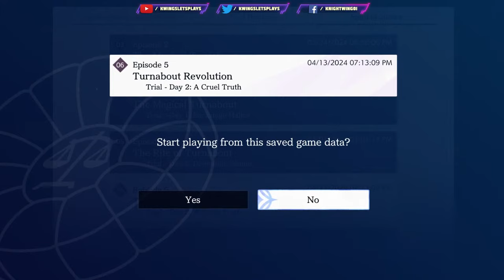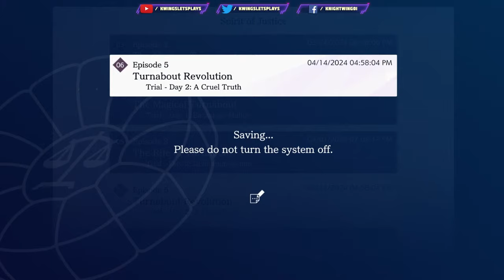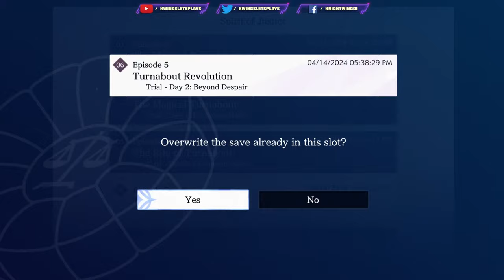Apollo Justice: Ace Attorney Trilogy Walkthrough Part 61 Turnabout Revolution Cruel Truth (PS5)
Apollo Justice: Ace Attorney Trilogy Walkthrough Part 61 Turnabout Revolution The FINAL Case in Spirit of Justice Playstation 5. First released in 2001, the Ace Attorney series gave birth to the Courtroom Battle genre of text adventure games. Phoenix Wright passes the torch on to Apollo Justice in this collection of 3 games, which traces Apollo's growth as a lawyer as he navigates the Dark Age of the Law. Beautiful HD graphics and special bonuses galore makes this the definitive version to play!

0:00 intro
3:00 Lawyer theory dumb
15:30 She Channeled someone
24:25 present bloodstain
31:00 Second murder victim
38:20 Gun Shot wounds
44:00 Maya explains
49:00 What happened
56:00 You have no Proof
1:02:00 Prove she was in tomb
1:08:00 Arma killed Minster
1:14:20 Push to continue
1:19:00 Bracelet Power
1:23:00 Burn Mark
1:28:00 Arma SHOT
1:35:30 Court resumes
1:40:00 Nahyuta's Confession
1:51:40 Present baby photo
1:58:00 present file
2:04:00 stream over

*** MORE ACE ATTORNEY***

Apollo Justice

Rookie attorney Apollo Justice makes his debut in this 4th mainline game.
Taking place 7 years after Trials and Tribulations, it opens with a murder.
What a way for Apollo to begin his career --
defending the original ace attorney himself, Phoenix Wright!

Duel Destinies 2013 A Court in Ruins

After 8 long years, Phoenix Wright makes his return as a lawyer in this 5th mainline game.
The story starts with a bang in the middle of a badly-damaged courtroom.
Along with Apollo Justice and Athena Cykes, Phoenix works to bring an end to the current "Dark Age of the Law", where the pursuit of victory trumps the pursuit of the truth.

A Spirit of Justice 2016 A Legal Revolution

Phoenix and Apollo both take the lead in this 6th mainline game.
Trials in the Kingdom of Khura'in are conducted via séances, and without legal representation for the defendant.
With Phoenix in Khura'in and Apollo in America, the curtain is about to rise on their respective stories at home and abroad.